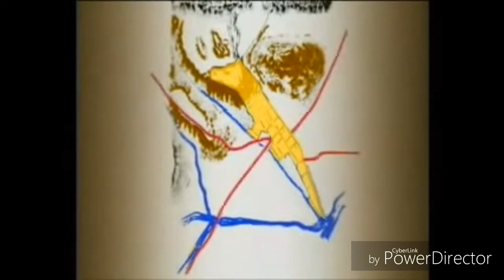LA MEGAPIRAMIDE DEL PERU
"Imagen y musica de la gran piramide del valle sagrado de los incas Perú"